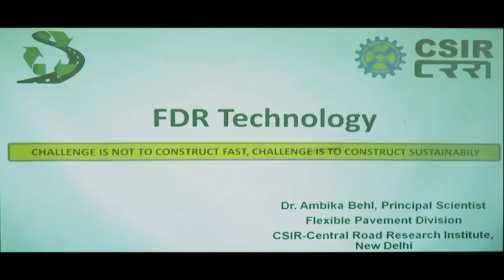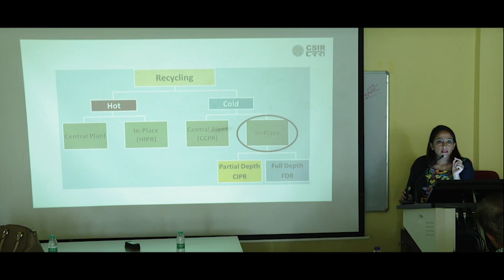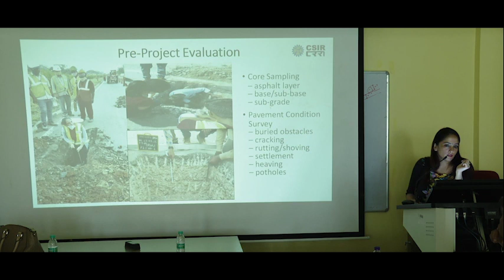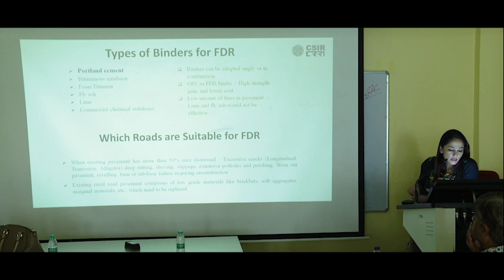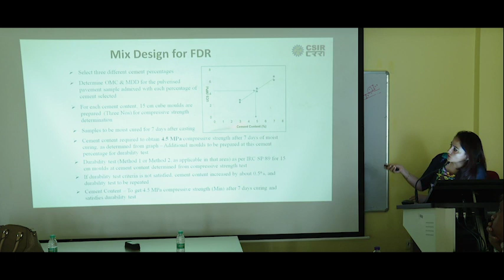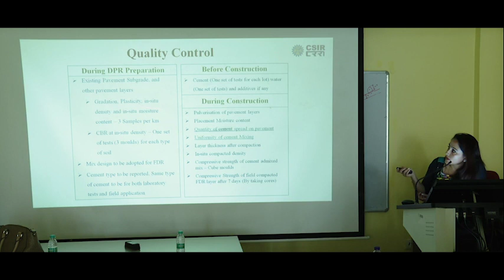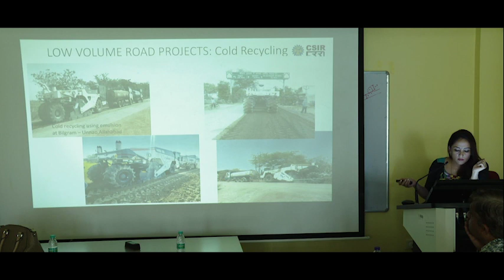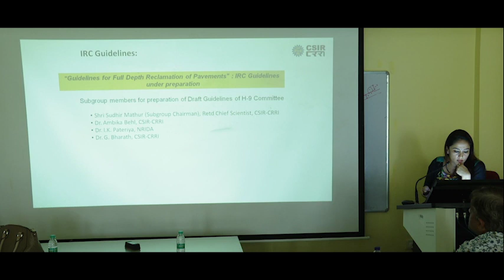FDR Technology Dr Ambika Behl